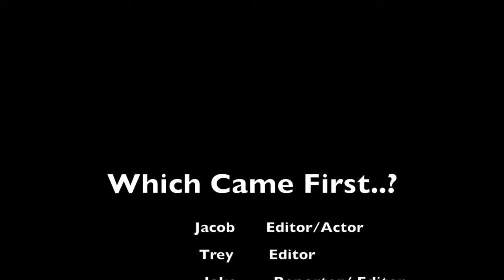Survey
This video is about Survey